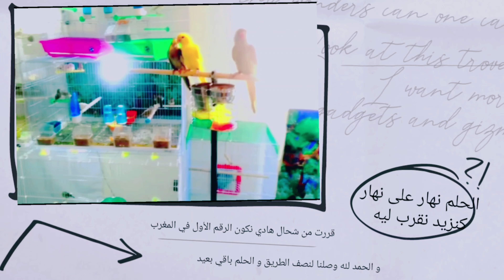سر🤔 زيادة الانتاج 🤩لطائر الدياموند كولد😇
غرفة الدياموند قبل الاشغال